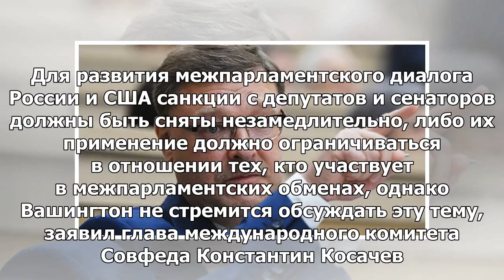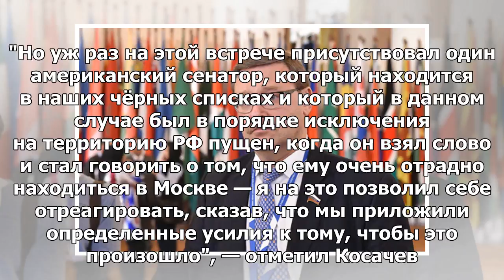Косачев назвал условие развития диалога между Россией и Соединенными Штатами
15:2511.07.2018 (обновлено: 15:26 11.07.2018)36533 МОСКВА, 11 июл — РИА Новости. Для развития межпар...